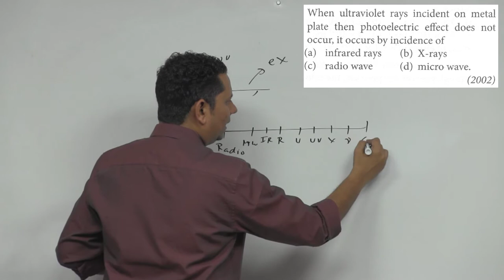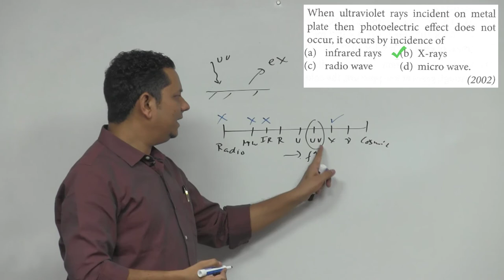When ultraviolet rays are incident on metal plate, then photoelectric effect does not occurs. It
When ultraviolet rays are incident on metal plate, then photoelectric effect does not occurs. It occurs by the incidence of